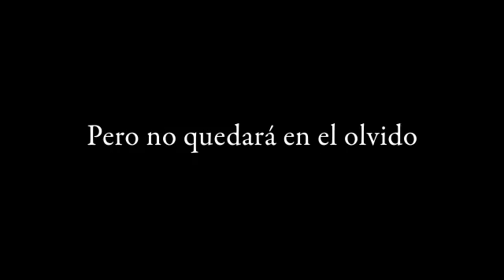Omenaje a bob marley dalas reviw record guines 3x3